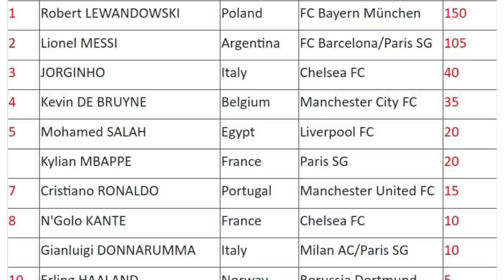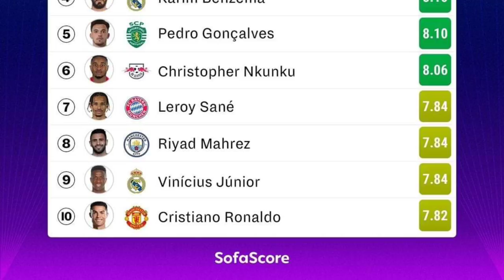عاجل فضيحة بكل المقاييس تزوير و تجاهل عالمي للمنتخب الجزائري للجوائز و بلماضي هو الذي سيرد عليهم🔥